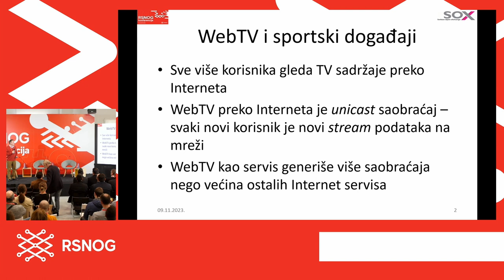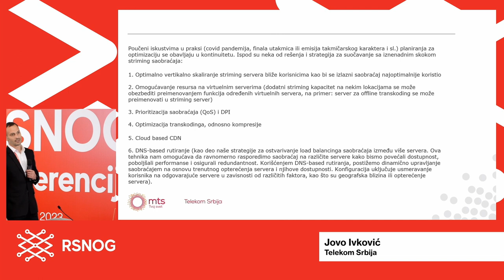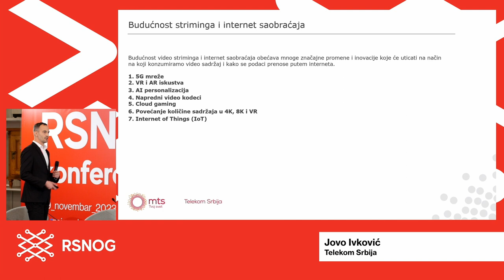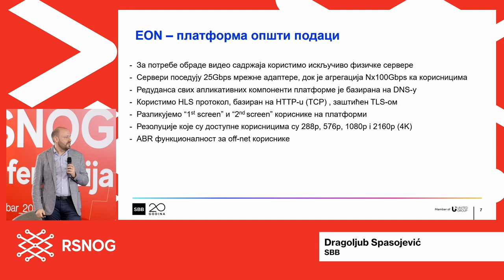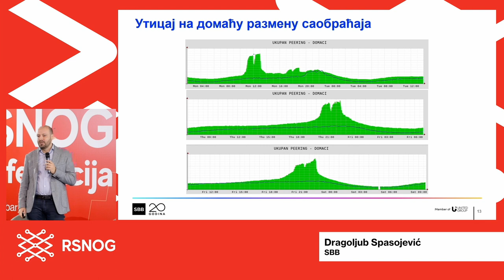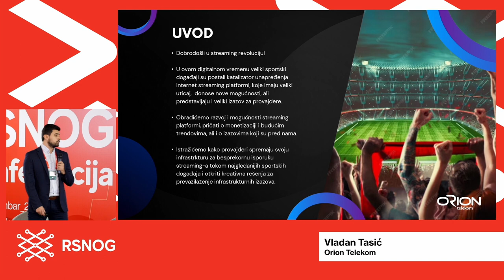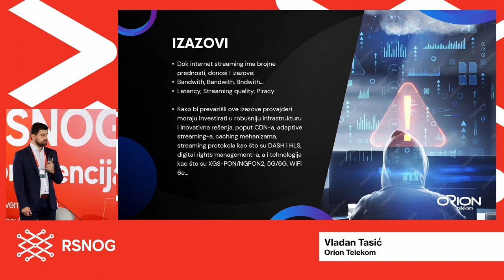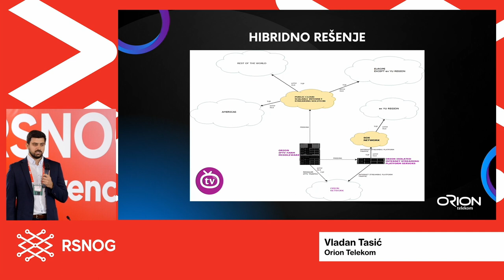RSNOG #9, Uticaj striminga sportskih i drugih događaja uživo na mreže operatora